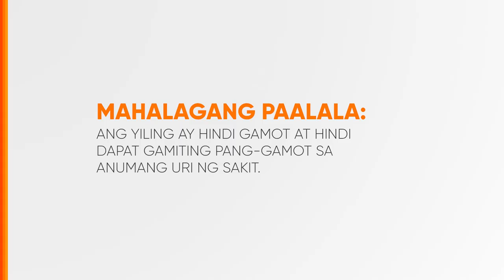Yiling Radio Ad 2022-2024 30s (Testimonial Version 2.2)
Ito po ang 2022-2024 Testimonial Radio Ad ng Yiling (Version 2.2).

DRPS Two 6157:Yiling Radio Ad 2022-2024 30s (Testimonial Version 2.2)
PHCA CID: PHCA-2024H1-1119/December 30, 2023